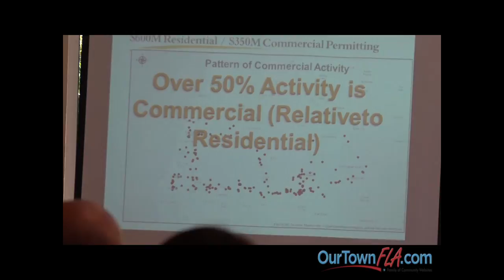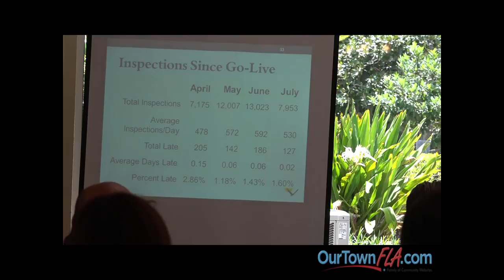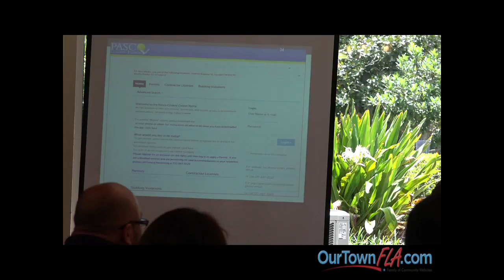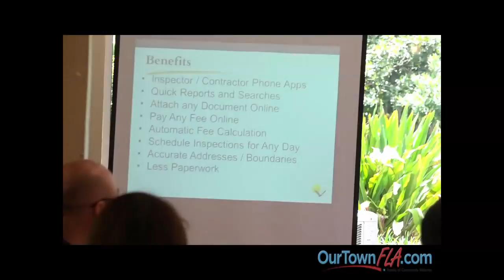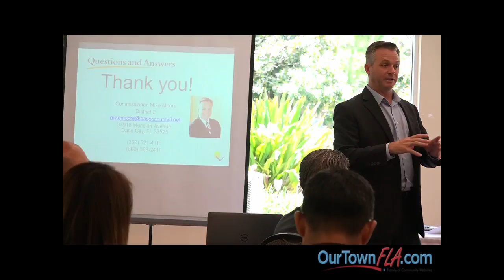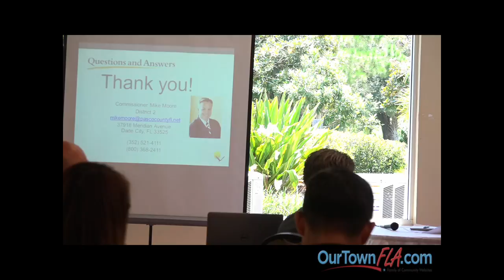Wesley Chapel Chamber Economic Development Briefing, with Guest Speaker Mike Moore Part lll